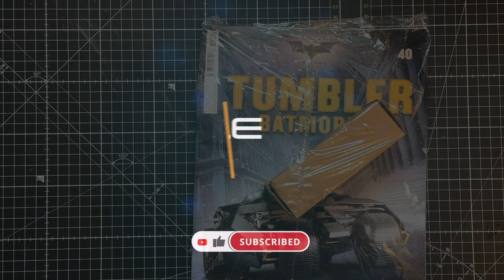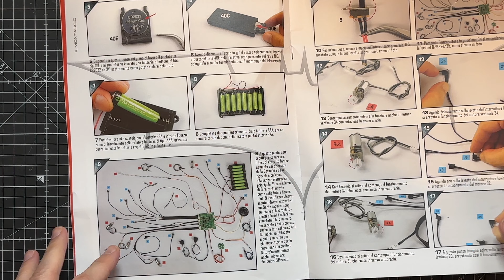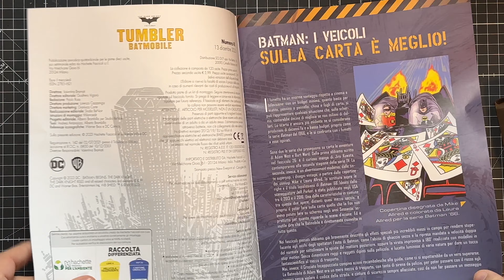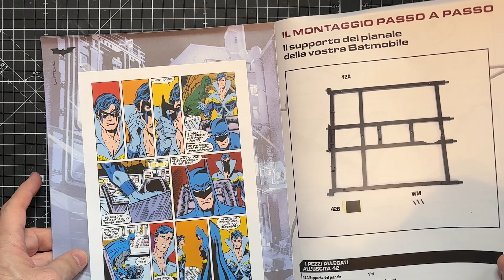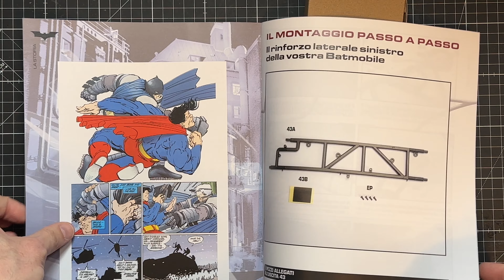Tumbler Batmobile - Hachette - Stages 40, 41, 42 & 43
In ogni uscita sono presenti i componenti per costruire una dettagliata riproduzione in scala 1:8 della Tumbler Batmobile!

La leggendaria protagonista della Trilogia del Cavaliere Oscuro. Uno straordinario modello completo di tutti i più incredibili dettagli tecnologici e con spettacolari effetti luminosi e sonori. E in più, in ciascun fascicolo le istruzioni di montaggio e appassionanti rubriche sul mondo di Batman. La collezione si compone di 120 uscite.

Uno straordinario mezzo blindato a prova di artiglieria pesante e in grado di sfondare muri in cemento armato...
Oggi puoi costruirlo e ammirarlo nella sua più fedele replica in scala!